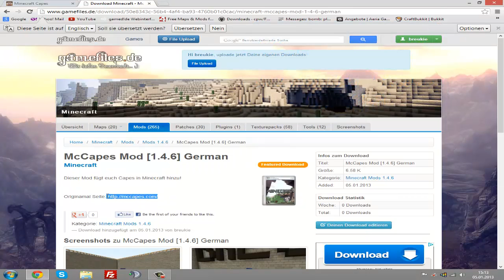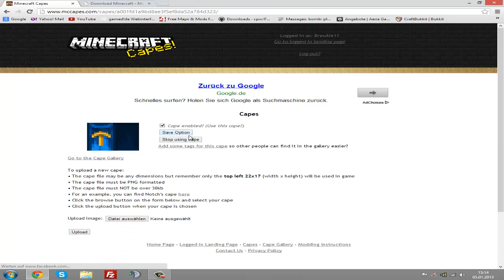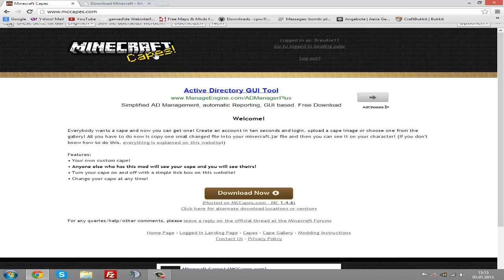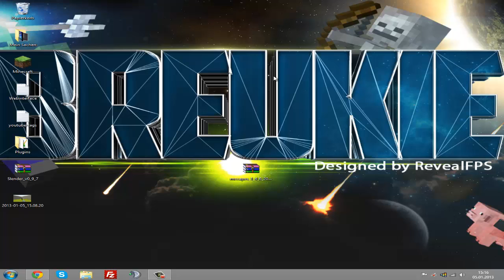MInecraft McCapes Mod [1.4.6] German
►►Beschreibung Öffnen◄◄

► Download Links ◄

Zusätzliche Tags:
lets let's play minecraft mine craft mojang  show hd hq deutsch german crafting survival Miene bauen build mob block  pre release snapshot mod mods review texture pack download tutorial Let's Play Minecraft [HD] [Deutsch] [HD|Deutsch] german adventure map maps mob trap survive vareide games hunger tribute von panem spiele überleben Texture Pack Modifikation Redstone tipps xbox 360 tricks survival creative mode mw3 Modern warfare mine crafting rezepte liste Download Downloadlink modding schauen  craft  little mod smal tiny rebuild build house arena review spotlight  building